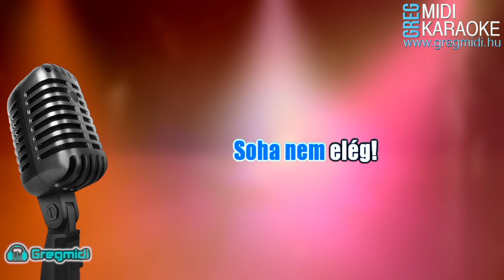P. Box - Soha nem elég (Karaoke) demó